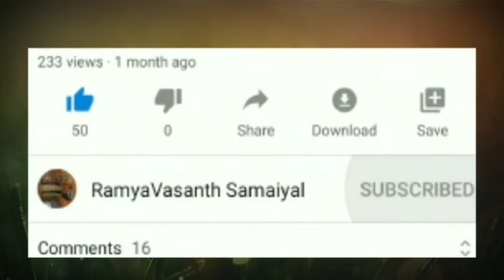Chicken Fried Rice | சிக்கன் ப்ரைடு ரைஸ்..